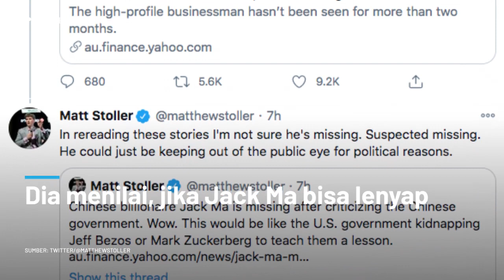Jack Ma Menghilang Usai Kritik Sistem Bank di China, Spekulasi Pengekangan pun Merebak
Partai Komunis China (CCP) disoroti usai menghilangnya miliarder Asia, Jack Ma, dari penampilannya di depan publik selama dua bulan.
Spekulasi berkembang, Jack Ma, sang pendiri marketplace raksasa Alibaba, tengah berada di bawah pengawasan CCP.
Jack Ma pun batal tampil di episode terakhir dari reality show Africa’s Business Heroes.
Menggantikan posisinya sebagai juri, hadir co-founder Alibaba, Lucy Peng, dalam acara yang memberikan kesempatan kepada wirausahawan Afrika untuk bersaing untuk mendapatkan subsidi modal 1,5 juta dolar AS itu.